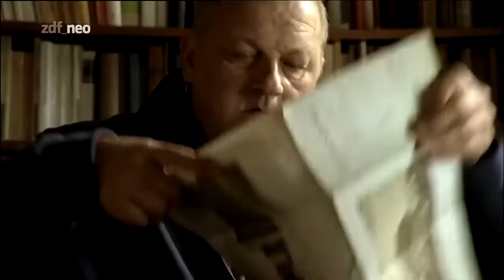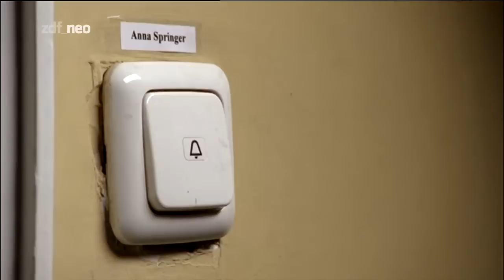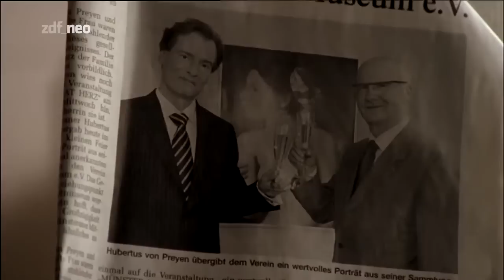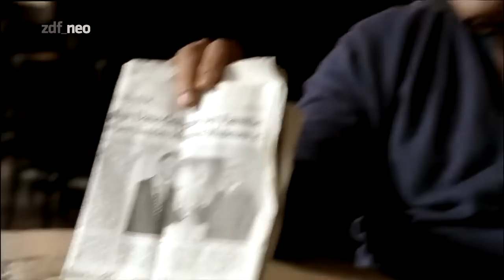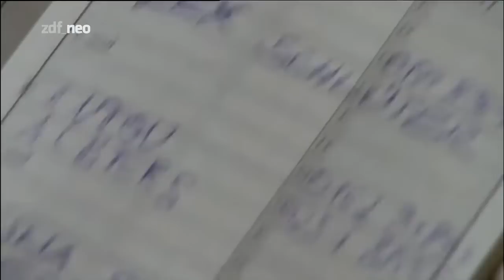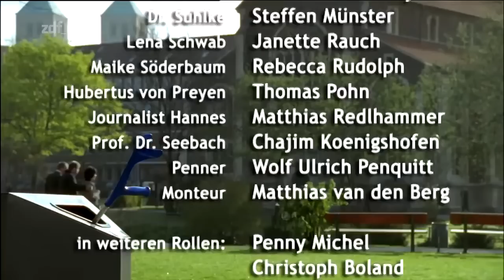Wilsberg Folge 18: Tod auf Rezept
Wilsberg befindet sich aufgrund eines Beinbruchs im Krankenhaus, wo er großzügig mit Schmerzmitteln versorgt wird. Seine zuständige Krankenschwester, Maike Söderbaum, stellt Unregelmäßigkeiten im Giftbuch und BTM-Schrank fest.

Leonard Lansink: Georg Wilsberg
Oliver Korittke: Ekkehardt „Ekki“ Talkötter
Rita Russek: Kommissarin Anna Springer
Roland Jankowsky: Overbeck
Ina Paule Klink: Alex Holtkamp
Steffen Münster: Dr. Suhlke
Janette Rauch: Krankenschwester Lena Schwab
Rebecca Rudolph: Krankenschwester Maike Söderbaum
Thomas Pohn: Hubertus von Preyen
Matthias Redlhammer: Journalist Hannes
Chajim Koenigshofen: Prof. Dr. Seebach
Ulrich Penquitt: Obdachloser
Matthias van den Berg: Monteur
Christoph Boland: Brombach
Marion Mainka: Brombachs Nachbarin
Soner Ulutaş: Wäschereifahrer
Daniel Buder: Krankenpfleger Michael
Lenard Kunde: Arzt
Linda Offhaus: Suhlkes Nachbarin Linda